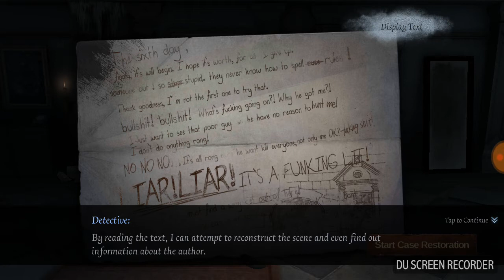Identity V | Um dos melhores jogos que já joguei para Android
joguei os primeiros 15 minutos deste jogo e pra mim é um dos melhores jogos que já joguei para o Android. Vejam o vídeo e confiram por vocês mesmo.